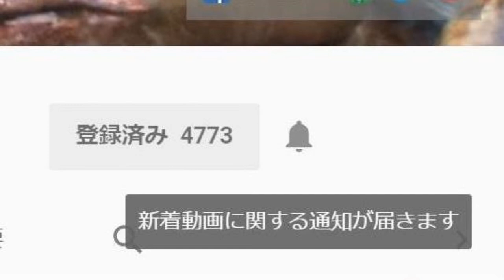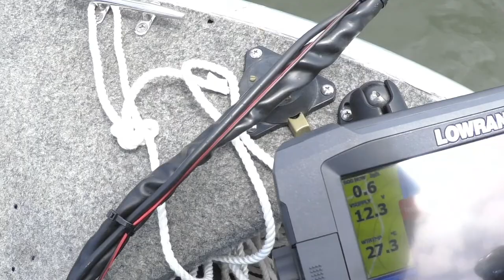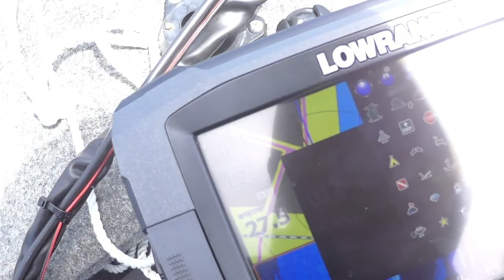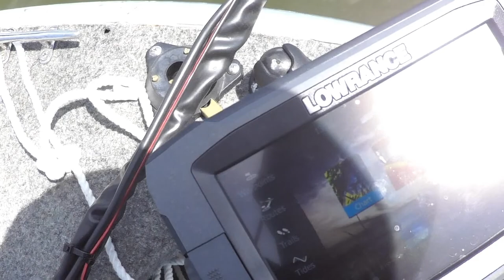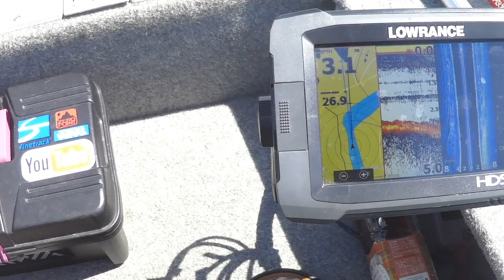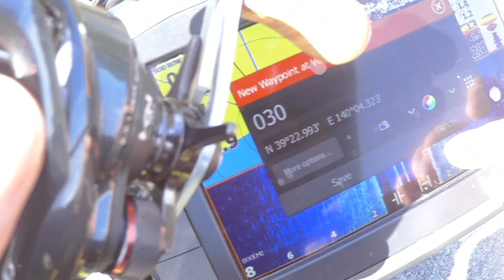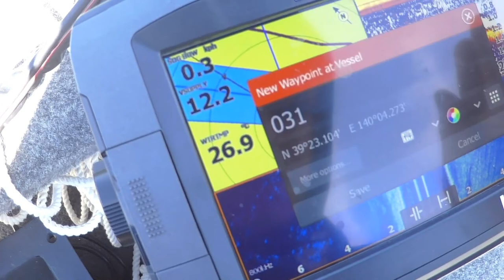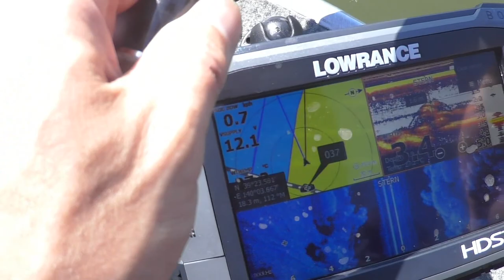シーバスを求めてアルミボートで真夏の川を迷走した。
最近楽しんでいる、アルミボートでのリバーシーバス釣りでの一日をまとめてみたけど、長くなった。

当チャンネルにはＢＧＭ・効果音として、Youtube素材の他に下記を使用している動画があります。